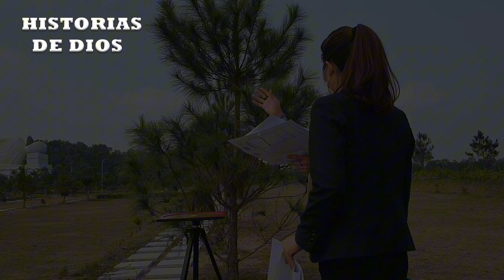Coqueteando con el desastre - Dante Gebel